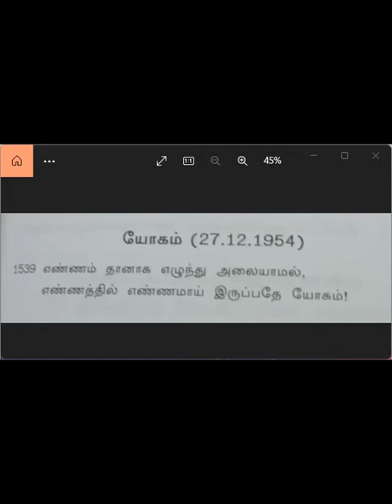காலை தவம் ஞானக்களஞ்சியம் கவி விளக்கம்